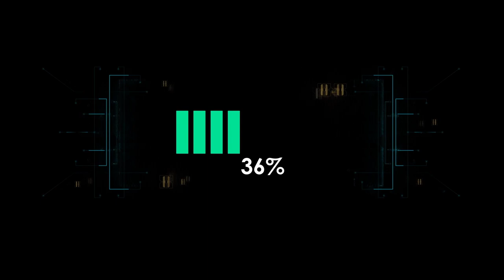How to Escape Udemy Tutorial Hell? Start Doing THIS Today!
Today, I will be sharing the strategy that I used for escaping the tutorial hell, especially udemy and freecodecamp tutorials.

Time stamps:
00:00 Intro
00:51 Start small
02:41 Learn the basics
03:36 Repetition is the key
03:58 Stop and code it out
06:11 Data Structure and Algo